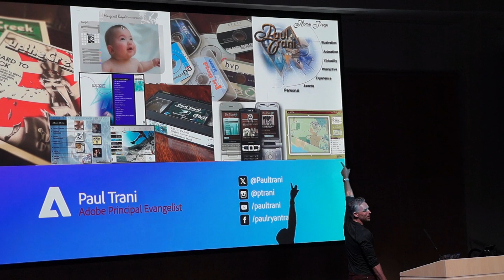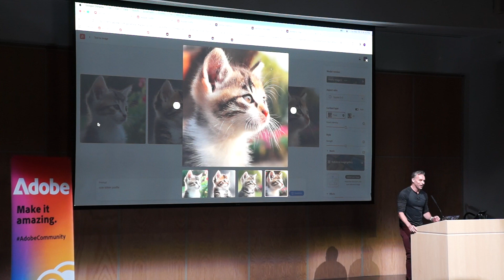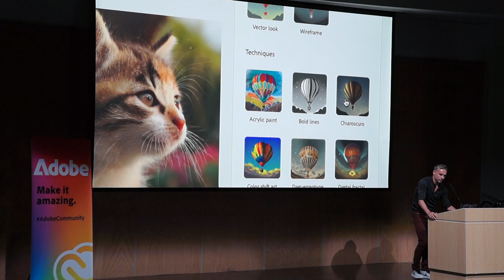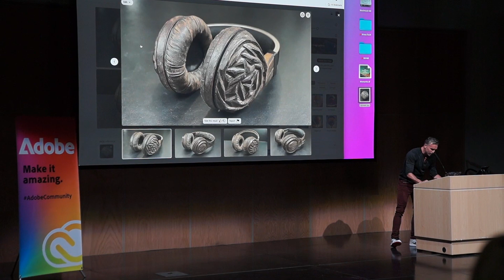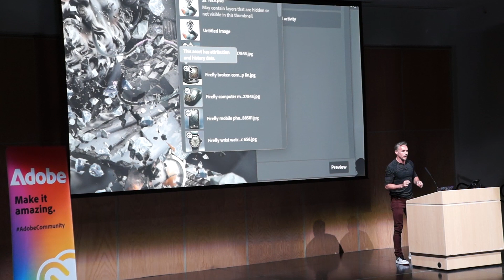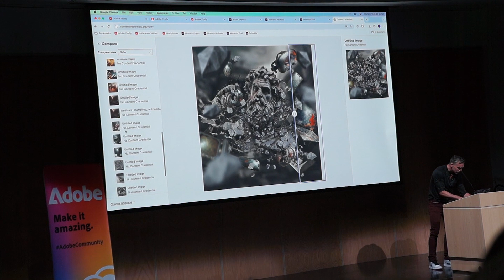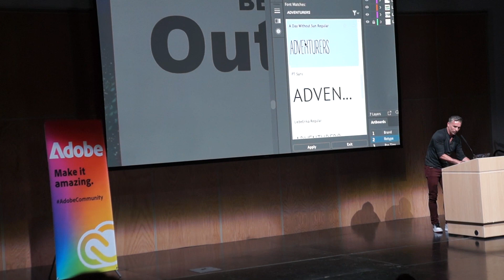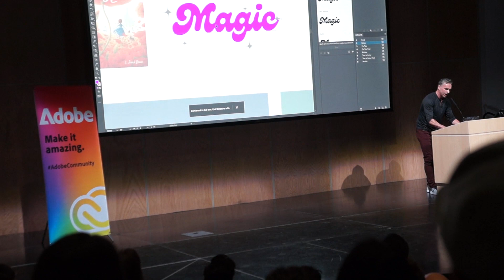Adobe Create Now | Paul Trani on Generative AI | 2023 Nov 16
Senior Creative Could Evangelist Paul Trani speaks at the Adobe Create Now event in Vancouver